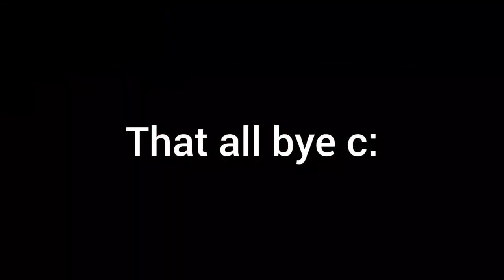Volleyball Academy Montage 2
volleyball 6.1